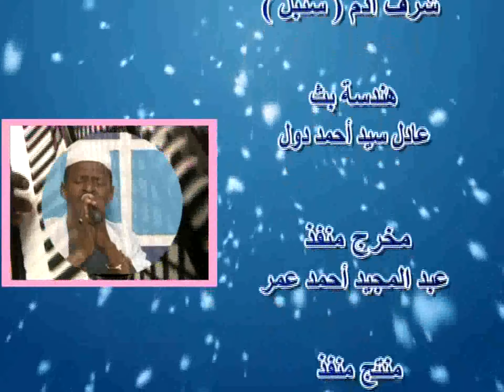الرشيد الرباطابي الله و الأملاك جديد2022